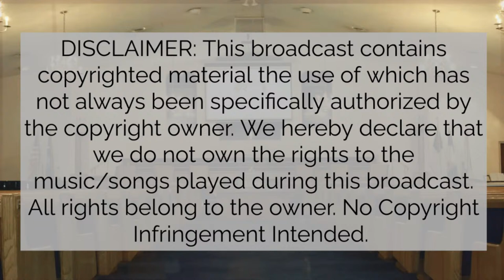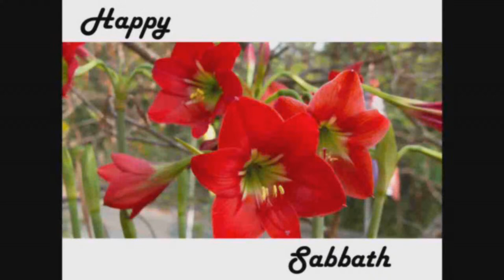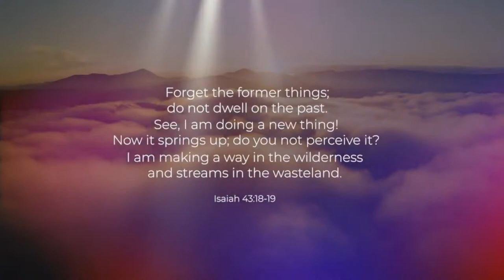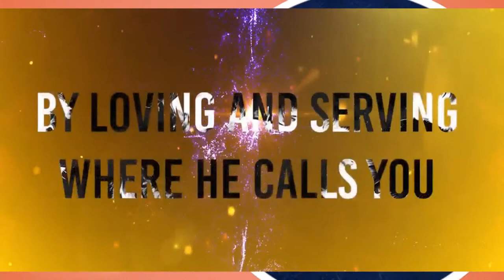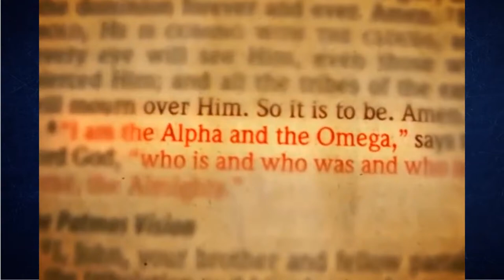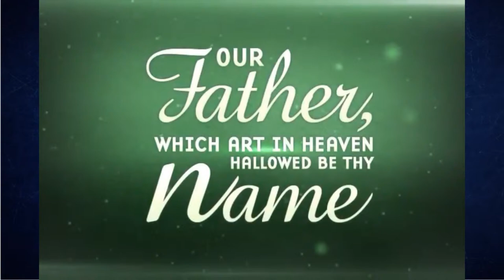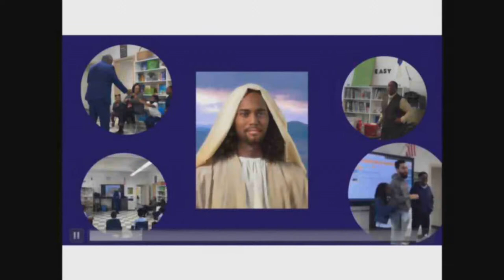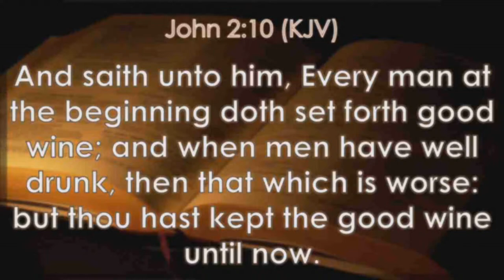Show up in the Cities | Youth Day Service @ Maranatha SDA Church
We hope you'll still be blessed despite the video quality of this stream!
Sabbath School | Praise & Worship | Prayer & Supplication
The Sumter-Manning District of Churches Youth Day with guest speaker, Marcus Hill.

Youth day is a special service dedicated to showcasing and engaging our young people in the church. Be blessed!